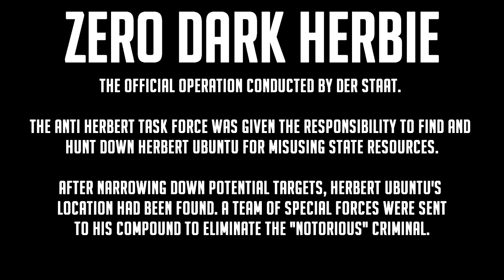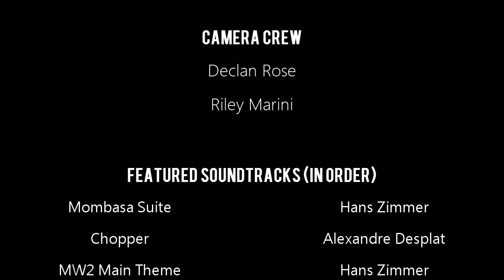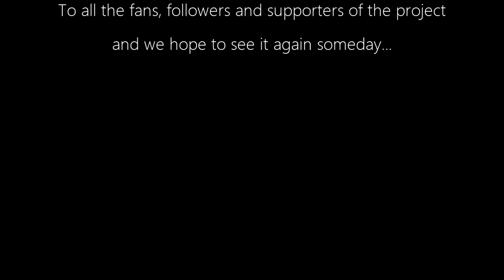ZERO DARK HERBIE: THE COMPOUND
The hunt has reached it's conclusion, a team of special operatives have located THE Herbert Ubuntu and are tasked with the final operation to kill him.